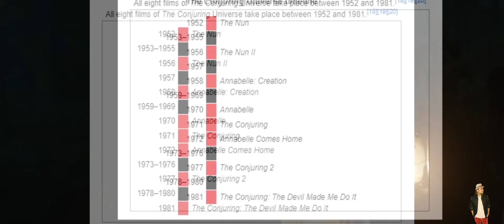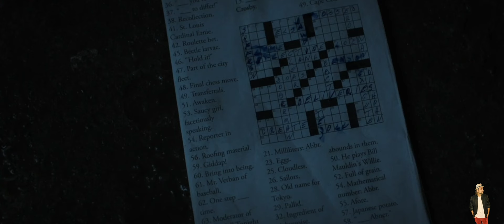The Nun Film (2018) Horror Mystery Movie Explained In Hindi | Jio Cinema Movies हिंदी | Hitesh Nagar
The Nun
the nun 2 release date
the nun 2 ott
the nun film series
the nun cast
the nun 2018
the nun 3 release date
the nun film series movies
the nun 2 netflix
the nun 2 cast
the nun ott
the nun netflix
the nun actress
the nun all parts
the nun all movies
the nun actress name
the nun available on
the nun actor
the nun apk
the nun and the devil
the nun age rating
the nun all movies list
the nun age limit
the nun all series
the nun amazon prime
the nun and curse of the nun are same
the nun all parts in order
the nun behind the scenes
the nun box office
the nun bollyflix
the nun based on true story
the nun book
the nun budget
the nun box office collection
the nun bhoot
the nun bgm
the nun bilibili
the nun backstory
the nun book horror
the nun best movie
the nun beginning
the nun based on real story
the nun curse
the nun character
the nun costume
the nun cast name
the nun chronological order
the nun character name
the nun church
the nun conjuring 2
the nun curse full movie
the nun collection
the nun cast and crew
the nun comedy movie
the nun cast 2
the nun chapter 2